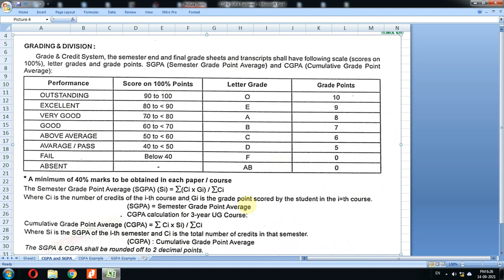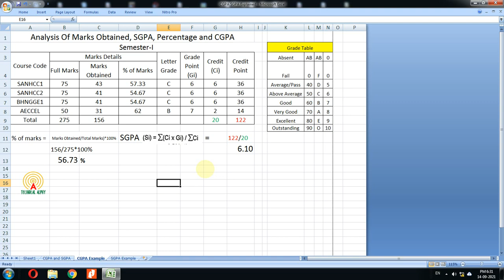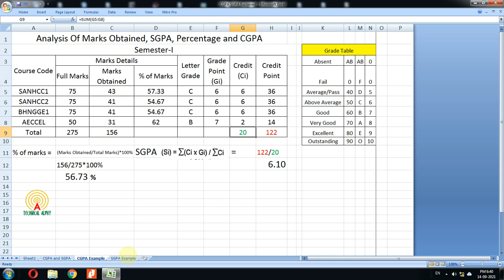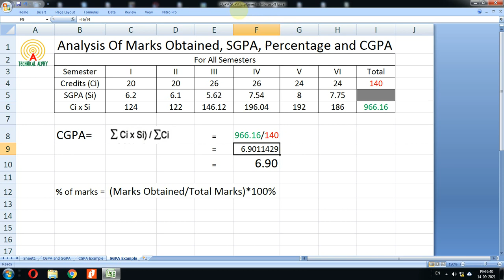CGPA, SGPA and Percentage Calculation Explained | CGPA, SGPA ও নম্বরের শতকরা হার গণণা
This video is about CGPA, SGPA and Percentage Calculation Explained | এই ভিডিওতে CGPA, SGPA ও নম্বরের শতকরা হার কি ও কিভাবে গণণা করবে তা আলোচনা করা হয়েছে।
 Adobe Scan ব্যবহার করে কিভাবে কোন ডকুমেন্ট PDF এ রূপান্তরিত করবে | Making PDF using Adobe Scan
 এককের অঙ্ক 5 এমন সংখ্যার বর্গ নির্ণয় | Square of a number having 5 at its units place
 প্রথম অংশ সমান ও এককের অঙ্কের যোগফল 10 এমন দুটি সংখ্যার গুণফল নির্ণয় | Vedic math tricks
 চাঁদার সাহায্য ছাড়া 60°, 90° ,120° কোণ অঙ্কণ Drawing 60, 90 and 120 degree angle without protractor
 সরলরেখর বহিস্থঃ কোনো বিন্দু থেকে লম্ব অঙ্কণ Construct a perpendicular to a line from a point outside
 কোনো ডকুমেন্ট Delete হয়ে গেলে কিভাবে Recycle Bin থেকে ফিরে পাবেন? How to restore a deleted document?
Folder এর নাম বা আইকন কিভাবে পাল্টাবেন ? How to change folder name or icon | Hiding a folder